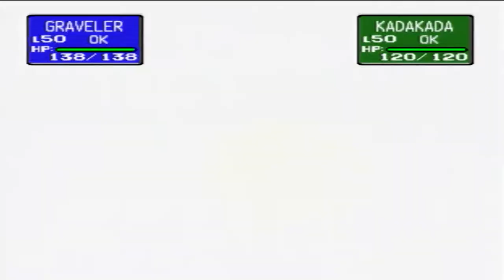Pokemon Stadium 1 Rental Run Cerulean Gym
Man it's been a while since I posted a Pokemon Stadium 1 video. Anyway,s this time we take on Misty and I am not to sure if anyone but you will think they would follow the game that all the traineres would have the same type as the gym is? Well, beside that I hope you guys enjoy the video.